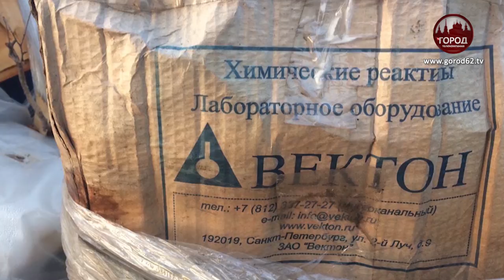ПО СЛЕДАМ МУСОРНЫХ КОРОЛЕЙ